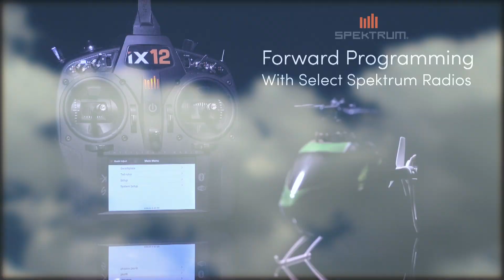Blade 150 S BNF Basic Helicopter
for more information on the Blade 150 S BNF Basic Helicopter.

For those looking to hone their skills on a collective pitch machine, the Blade® 150 S kicks the flight experience up a notch. Engineered around the abilities of innovative SAFE® technology, its progressive flight mode system makes flying a collective pitch heli more comfortable, even if it’s your first collective pitch helicopter. Self-stabilization, more accurate panic switch and self-leveling flight modes give intermediate to advanced pilots the confidence to master 3D flight indoors and out. Carbon fiber main frame and main gear along with metal gear servos and Fiber Reinforced Plastic main blades can survive the learning curve and add confidence. The flight and strength improvements make this a blast to fly in your local park or backyard.

FEATURES:
- SAFE® Technology: Self leveling modes make learning to fly a collective pitch helicopter easier
- Progressive Flight Modes: Allows you to grow with this heli and build your collective pitch skills
- Panic Recovery: Recover the heli to a level attitude with the flip of a switch
- Durable: Carbon fiber and aluminum construction allow the 150 S to be very durable in the event of a crash
- Collective Pitch: Collective Pitch and SAFE allows an intermediate pilot to grow with the model when they're ready for aerobatics and 3D flying
- Metal Gear cyclic servos: Durable, high-speed digital servos
- Direct Drive Tail Motor: Brushless tail motor delivers impressive heading hold in a simplistic design
- 5-6 minute flights

Horizon Hobby is on Facebook! Visit us @HorizonHobby

Follow HorizonHobby.com on Twitter @Horizon_Hobby

Share your RC passion with Horizon Hobby on Instagram @Horizon_Hobby